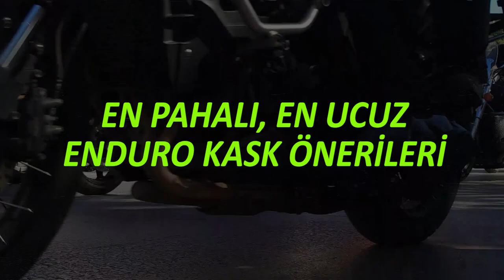EN Pahalı, EN Ucuz - Enduro Kask Önerileri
Diğer Medya Sayfalarımız